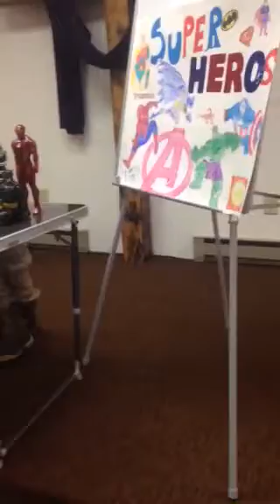Levi's 4h presentation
He's so funny but he did such a good job!!!